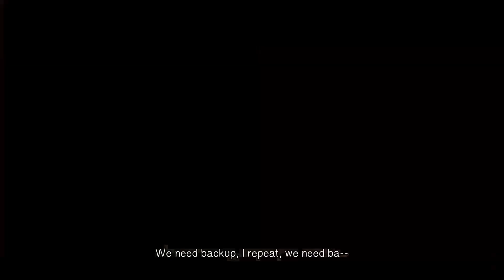Life Is Strange 2 Episode 1(Part 1) | The Beginning